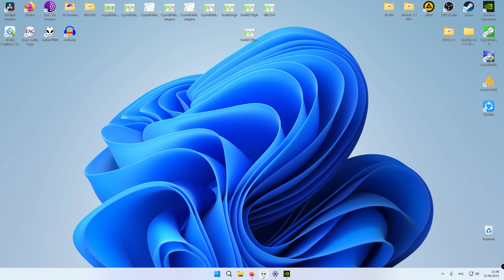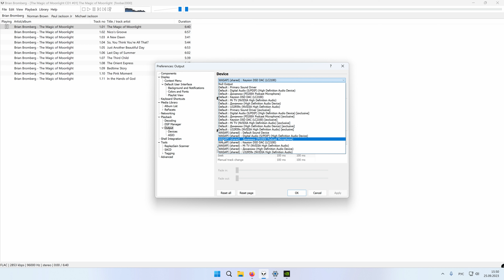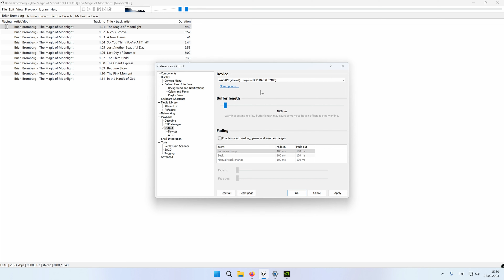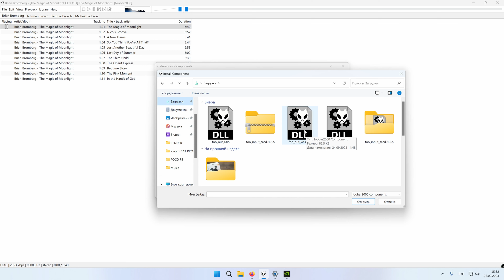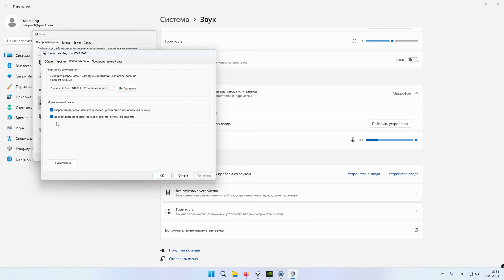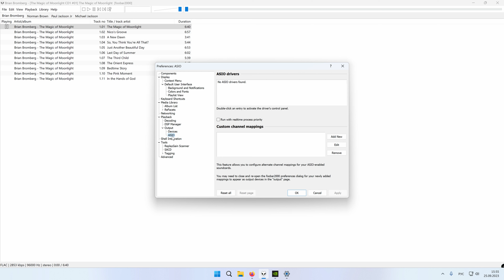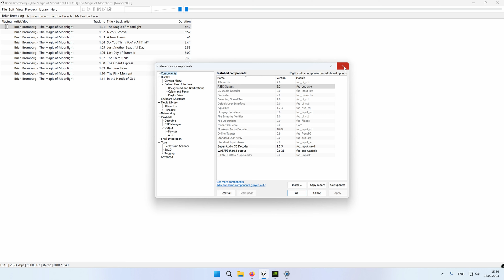Настройка звука foobar2000 под DSD: wasapi и asio компоненты для аудиофилов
Как настроить foobar2000 на максимальное качество? Настройка звука foobar2000 под DSD делается через wasapi и asio компоненты для аудиофилов. Вы сами можете все настроить и вам не нужна будет сборка foobar2000 для аудиофилов!

Реклама. JOOM. Internet Projects LLC ИНН 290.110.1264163
Реклама. Яндекс Маркет. ООО "ЯНДЕКС" ИНН 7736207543

ВАЖНО: пометка "Реклама" является необходимой согласно ФЗ РФ от 1 сентября 2022 года.